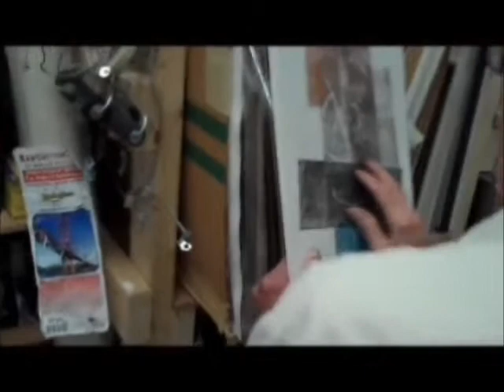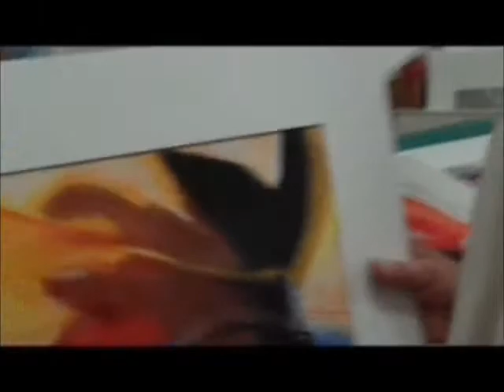robert nason part 3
Part 3 of the Robert Nason documentary. All footage was shot in June and July 2011 and shown in the chronological order it was shot.